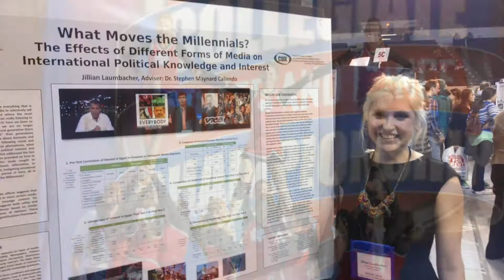Baccalaureate Photo Slideshow - Class of 2014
Baccalaureate Worship Service: June 6, 2014

Photo Slideshow - Class of 2014